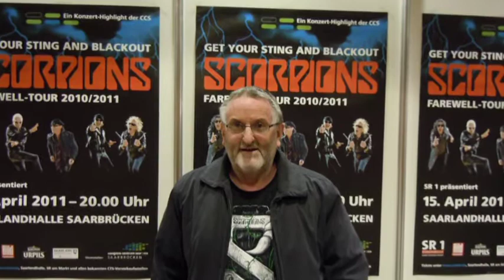NIGEL TATUM TRIBUTE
tribute to a unique fella. missing you so much titch.